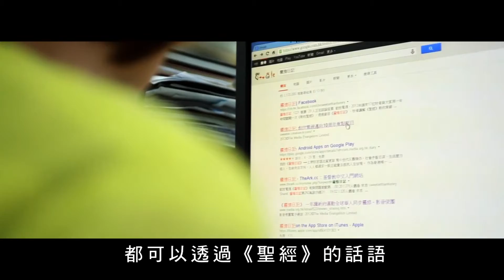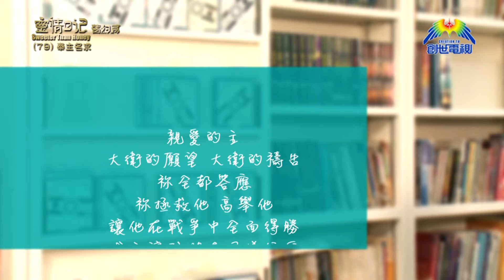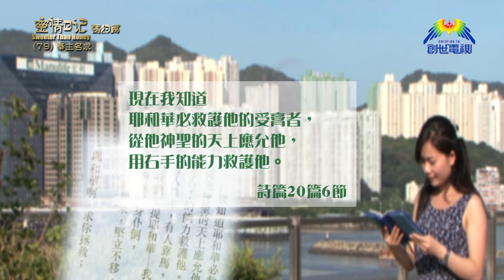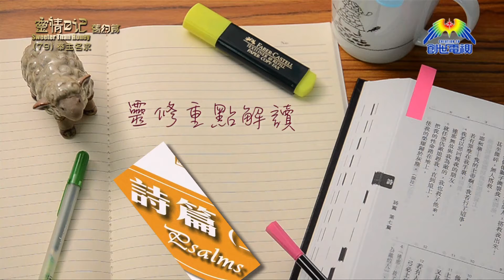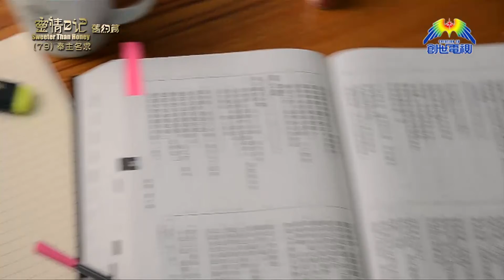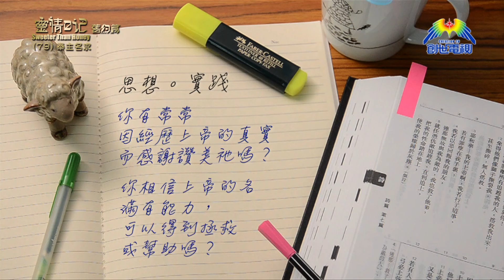《靈情日記 - 舊約》- 第79集 ﹕ 奉主名求